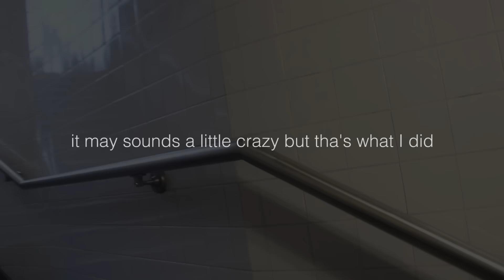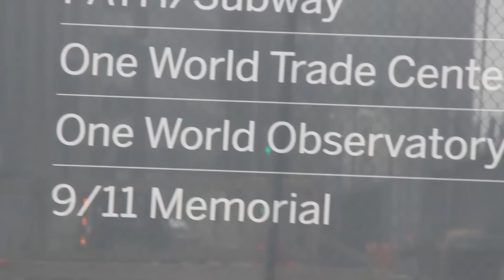CONHECENDO NYC EM UM DIA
E se você só tivesse um dia, será que daria tempo? Nesse vídeo eu mostro como consegui em um dia fazer esse passeio em NYC super emocionante. Se inscreve ai por gentileza :)

bjs